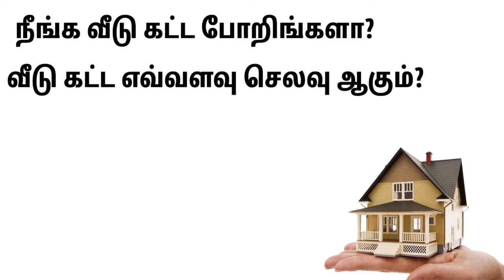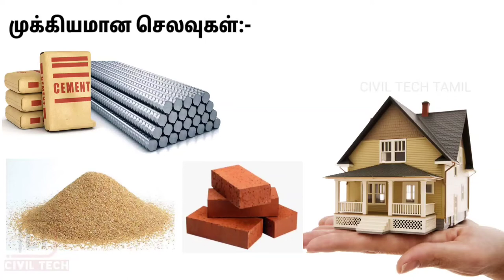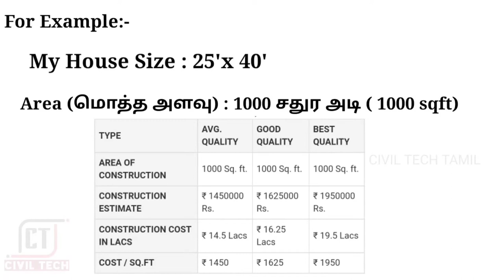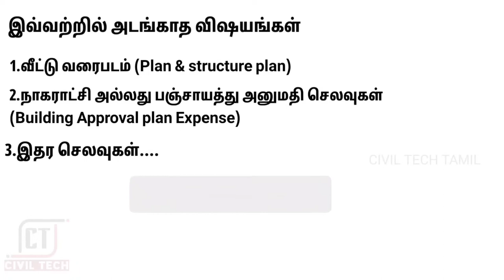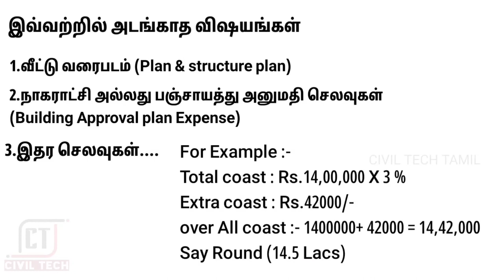how to calculate construction cost per square feet | வீடு கட்ட சதுர அடி எவ்வளவு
In this video, we will guide you through the process of calculating construction costs per square foot. Whether you're planning a residential, commercial, or industrial project, understanding how to estimate construction costs is essential.

In this step-by-step tutorial, we will cover the key factors involved in calculating construction costs per square foot:

Gathering Project Information: We'll explain the importance of gathering detailed project specifications, architectural plans, and engineering drawings. These documents will serve as the foundation for accurate cost estimation.

Breaking Down Costs: We'll help you categorize construction costs into different components, such as materials, labor, equipment, permits, site preparation, utilities, and overhead expenses. This breakdown will ensure a comprehensive cost analysis.

Estimating Material Costs: We'll guide you through the process of researching current market prices for construction materials. You'll learn how to calculate material costs by multiplying the required quantities by their respective unit costs.

Assessing Labor Costs: Understanding labor costs is crucial in calculating construction costs per square foot. We'll discuss how to estimate the number of workers needed and the labor cost per hour. By multiplying the labor hours by the labor rate, you'll determine the labor cost for each construction task.

Factoring in Equipment Costs: For projects involving specialized equipment, we'll explain how to account for equipment costs. You'll learn how to calculate equipment usage rates and allocate these costs to the overall construction budget.

Considering Other Expenses: We'll discuss additional costs to consider, including permits, site preparation, utilities, and overhead expenses. Understanding these factors will help ensure a more accurate calculation of construction costs.

By the end of this video, you'll have a solid understanding of the steps involved in calculating construction costs per square foot. Armed with this knowledge, you'll be better equipped to estimate project budgets and make informed decisions.

Don't miss out on this valuable information! Watch the video now and learn how to calculate construction costs per square foot like a pro.

simular topic
வீடு கட்ட ஆகும் செலவு
சதுர அடி எவ்வளவு
building cost calculation
calculate per sqft cost
building cost for Tamilnadu
how to calculate building cost
construction cost per sqft
onstruction cost per sqft in Tamilnadu
how to estimate building cost
how to calculate per sqft cost
how to calculate per sqft in Tamilnadu
veedu katta aagum selavu
how to calculate per sqft cost in tamil

பத்திரம் என்றால் என்ன | பத்திரம் வகைகள் | பத்திரம் படிப்பது எப்படி| Types of Deed | What is deed

Bridge construction in Tamil | Part-1| பாலம் கட்டும் முறை| |Bridge construction animation video

Best Civil Apps Tamil | சிறந்த சிவில் ஆப்ஸ் தமிழ் | Civil quantity Calculation apps